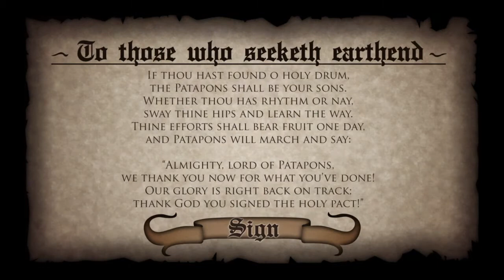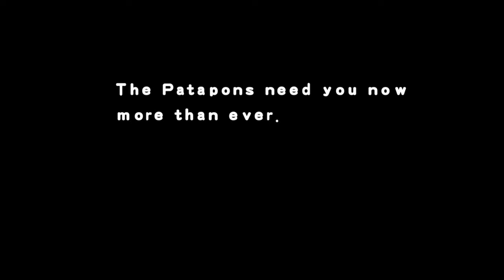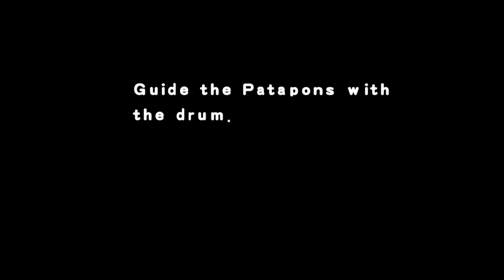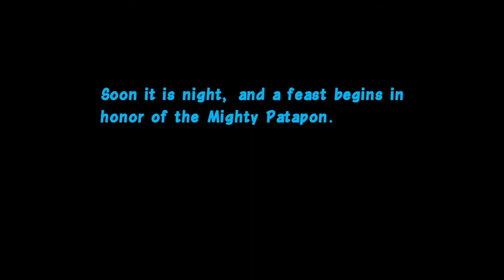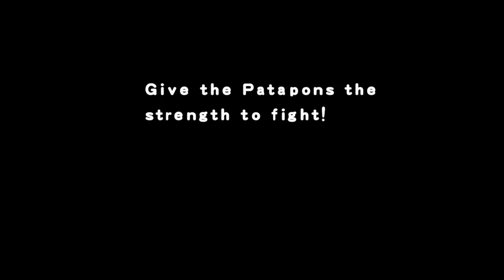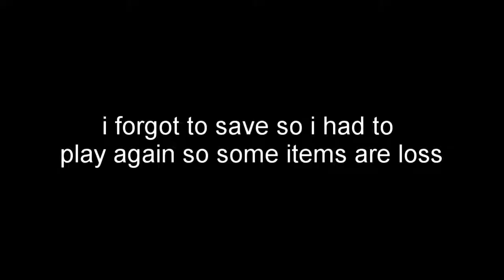(a new start) Patapon let`s play EP 1 TaTaTon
hello this is my playthough / gameplay / let`s play of patapon EP 1 i`ve gotten the game 5 days ago and i wanted to do an idea of mine to allow the viewers to join my army, all you have to do is
1:name the patapon.
2:what type of patapon (tatapon or other types)
3: choose a tier it will become (tier 2 is speed)
but i can only get the patapon is i have the mats and ka ching.edit I realized that patapon is kid friendly so no comments. and pulls so I'm going to play patapon normally unless comments are allowed

this video was edit with light work it is great at editing videos for